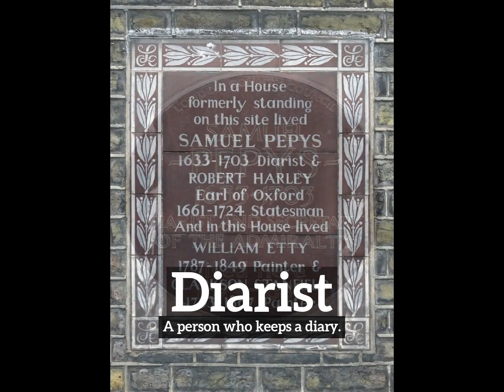How to Say Diarist in English? | How Does Diarist Look? | What is Diarist?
Learn how to pronounce diarist with Imago Spectrum.

What is diarist?
How does diarist look?
How to say diarist in English?
What does diarist represent?
What is the defintion of diarist?

Imago Spectrum allows you to easily memorize common English words and phrases by joining visual and auditory learning environments into a short video. Focus on the images and repeat diarist several times for best retention results.

In this video we are speaking the word, diarist. Do take note of how diarist is spelled.
The definition of diarist is listed below the word in the video.
Diarist:  A person who keeps a diary.